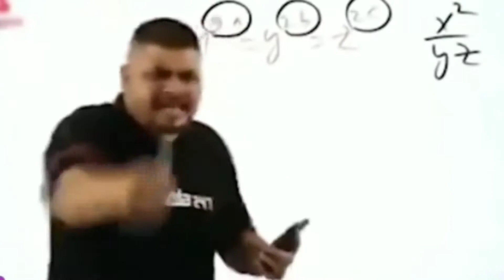exe+gameplay.exe? | Shadow Fight Arena | #1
Hello Gaming Army, AKM here, It's my first ever '.exe' video hope you like it. Maybe this video is not too funny. But I tried to make it funny.

[Device]

[PC]

Garbage